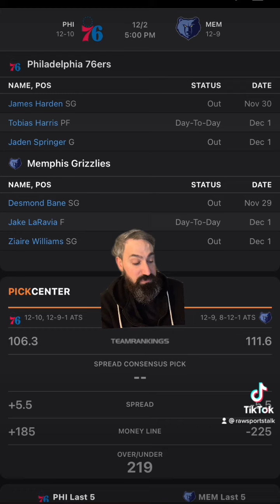Memphis Grizzlies VS Philadelphia 76ers 12/2/22 FREE NBA Sports Betting Info & My Pick/Prediction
Memphis grizzlies versus Philadelphia 76ers 12/2/22 FREE NBA Sports Betting Info & My Pick/Prediction

Grizzlies versus Sixers prediction. Grizzlies versus Sixers Free pick. Grizzlies versus 76ers prediction. Grizzlies versus 76ers Free pick. 76ers versus grizzlies prediction. 76ers versus grizzlies. Free pick. Sixers versus grizzlies prediction. Sixers versus grizzlies Free pick.